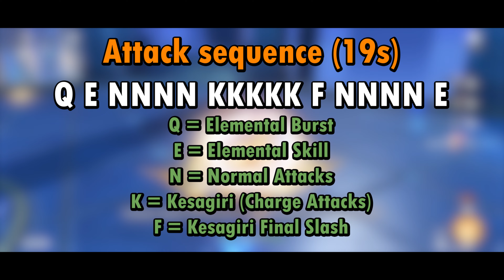Which to pull? C0 Itto VS Redhorn Stonethreser for C6 Noelle? Damage comparison - Genshin Impact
This is it guys! Part 2! The final showdown! Complete with all weapon DPS comparison too! I spent 2 whole days making this video and without even knowing who's gonna come out on top! The fun of calculating the DPS of characters! So excited and I hope you guys love it!

Have you or will you pull for Itto and his weapon banner after watching this video? I know some of you might be waiting for the 2.4 livestream before deciding on which banner to pull next!

I thank you so much for all your supports! ❤

Timestamps:
00:00 Intro
00:16 Understanding Itto's Kit
01:27 Itto's rotation (full stacks)
02:00 Itto's rotation (no stacks)
02:32 Calculation baseline
03:06 Itto's Damage Simulation
04:05 Noelle's rotation
04:35 Noelle's Damage Simulation
05:16 C0 Itto VS C6 Noelle conclusions
06:35 Complete Weapon DPS Comparison

Older DPS Calculation Videos (using lower substats value, I will remake these later!)